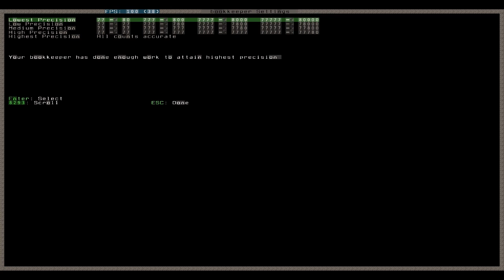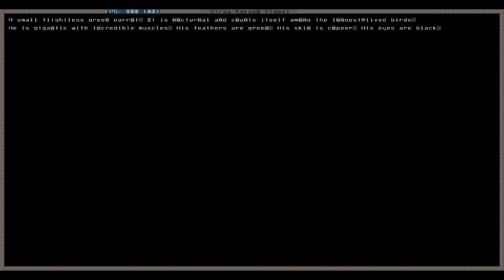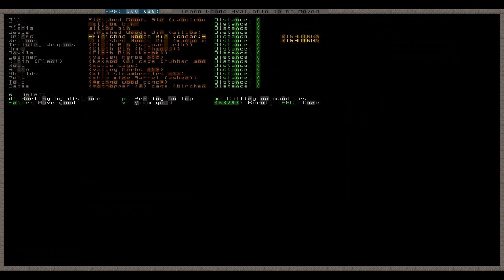Let's Play Dwarf Fortress 025 - Fallen in Schlangenlinien, Elfenhändler